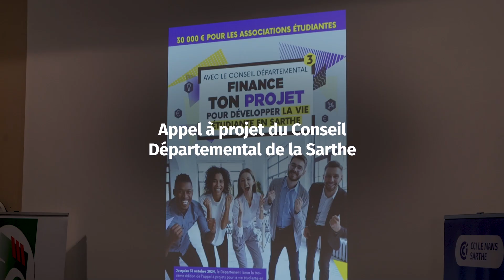Interview Anthony TRIFAUT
La CCI Le Mans Sarthe a eu l’honneur d’accueillir sur son campus TRIFAUT Anthony, Vice-Président du Département de la Sarthe, pour une présentation de l’appel à projet auprès des associations étudiantes.

Une belle opportunité pour ces associations de développer des projets culturels, sportifs ou sociaux, mais aussi un moment de convivialité pendant lequel le CFA CCI Le Mans Sarthe et les écoles de la CCI (EGC Le Mans, EKOD, EMECI Le Mans et Groupe ESCRA) ont pu présenter leur campus et leurs savoir-faire.